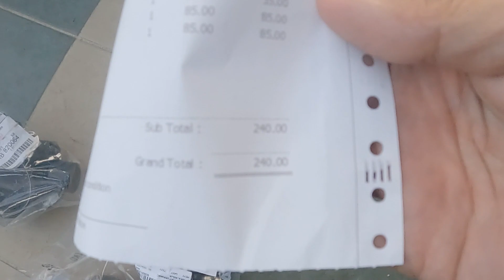Tukar Mounting Enjin Proton Persona 2008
Join Group Whatapp ZK Garage Sembang2, kongsi pendapat, kongsi ilmu kongsi hobi di